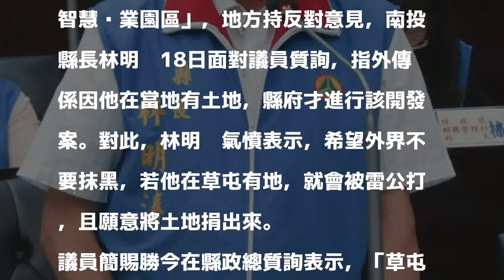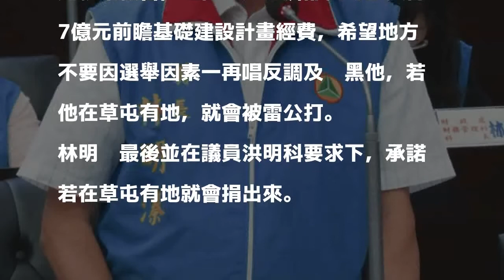怒稱開發案遭抹黑 林明溱：草屯有地被雷公打並捐出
〔記者張協昇／南投報導〕針對南投縣政府欲將草屯運動公園開發為「草屯手工藝智慧產業園區」，地方持反對意見，南投縣長林明溱18日面對議員質詢，指外傳係因他在當地有土地，縣府才進行該開發案。對此，林明溱氣憤表示，希望外界不要抹黑，若他在草屯有地，就會被雷公打，且願意將土地捐出來。

發表評論評論如下。